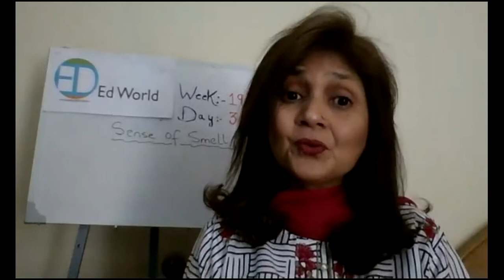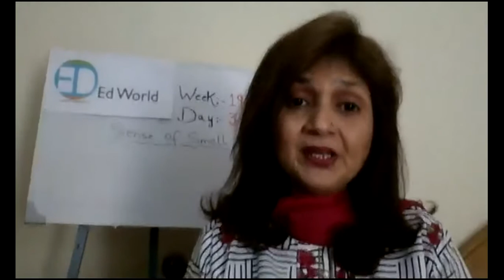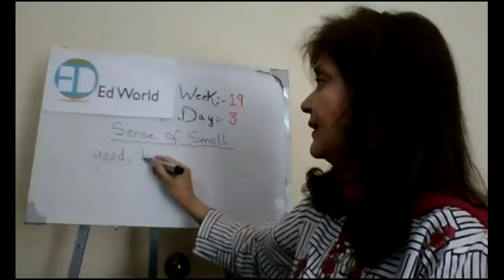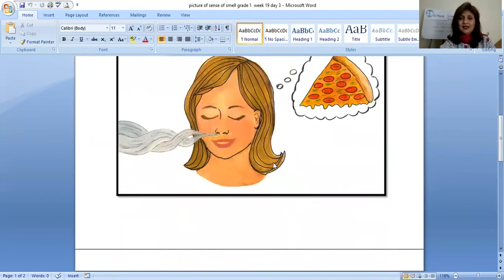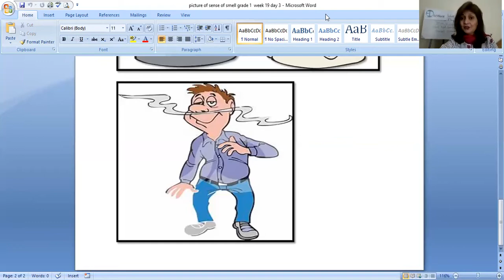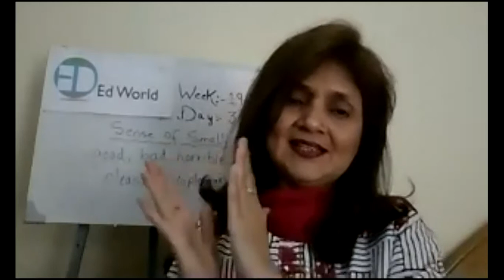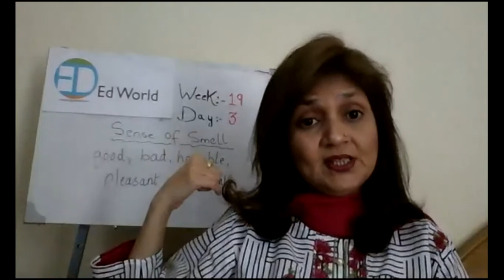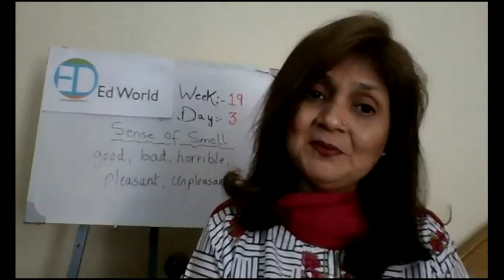Science - Sense of Smell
Week 19 - Day 3 -  Grade 1 -  Science  - Ed World  - Sense of Smell